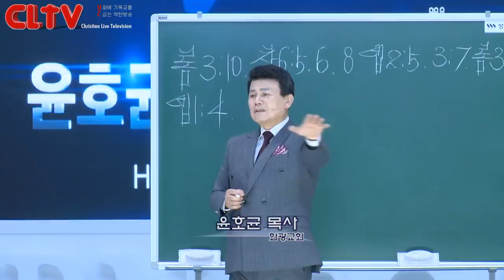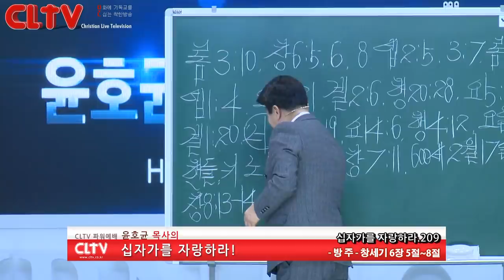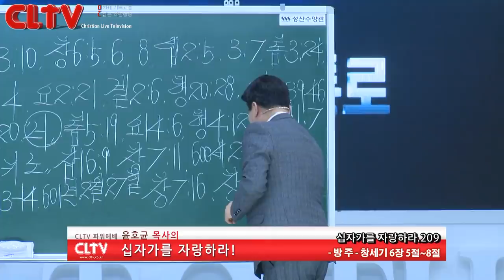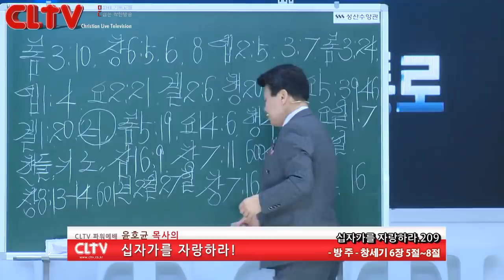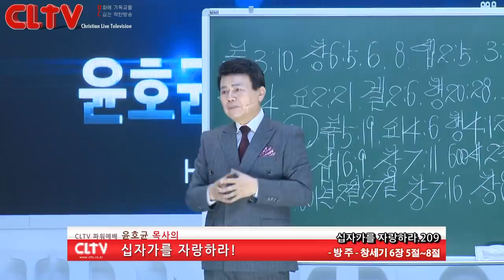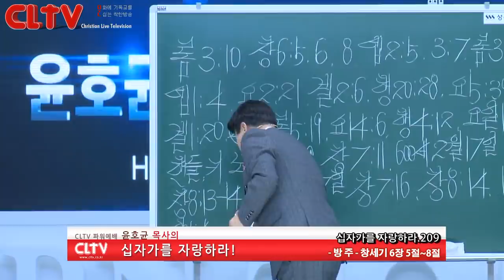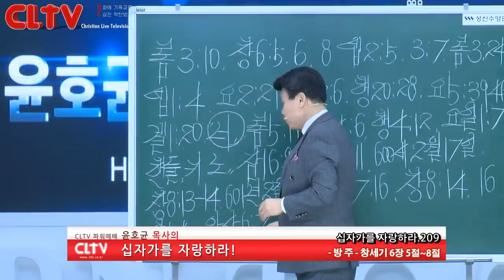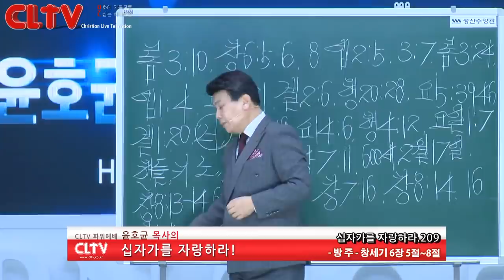CLTV 파워예배ㅣ십자가를 자랑하라(209회)ㅣ'방주'ㅣ화광교회(윤호균 목사)